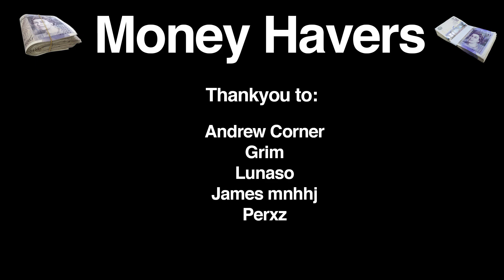25K FAKIE | Nothing To Everything 45 | Descenders